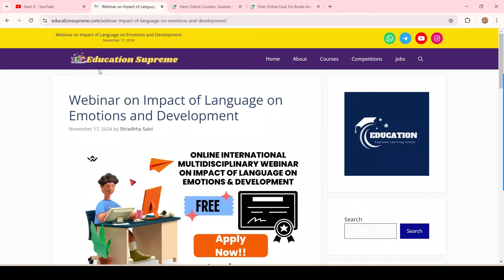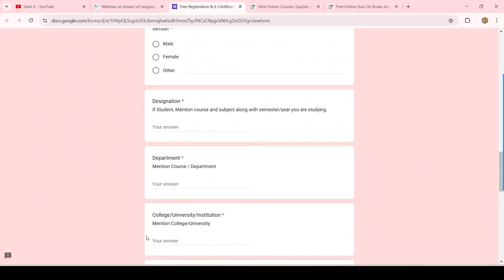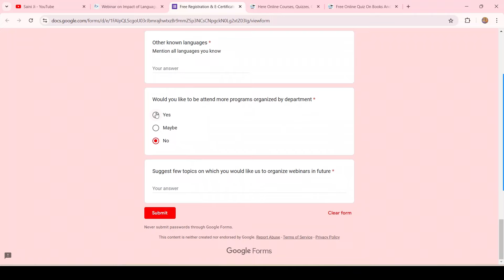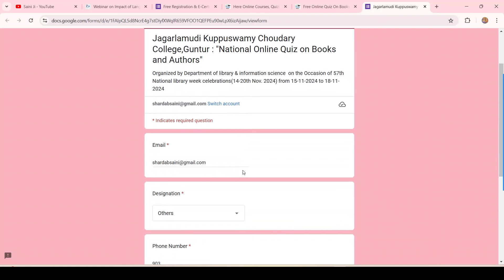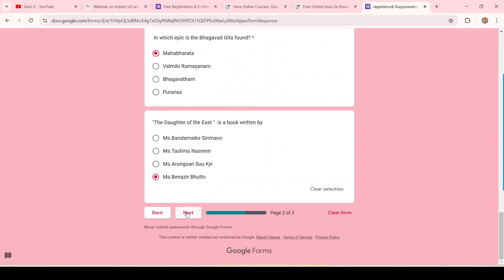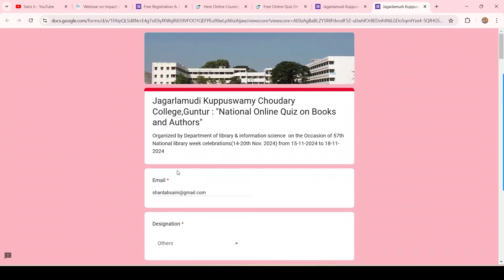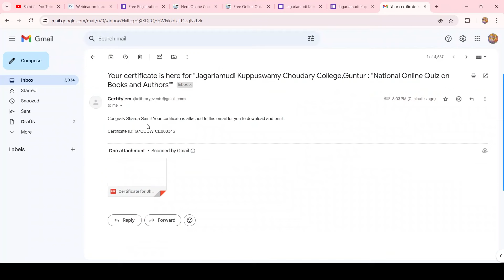Free Online Books and Authors Certificate | Webinar Impact of Language on Emotions & Development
Thanks & Regards :
@Sharda Saini